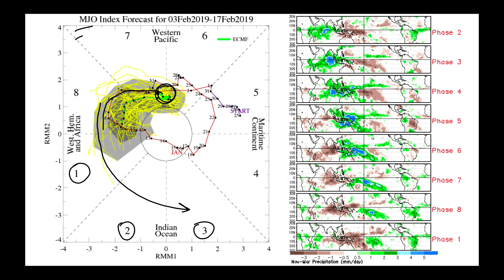Nutrien Ag Solutions Ag Forecast - Feb 4, 2019